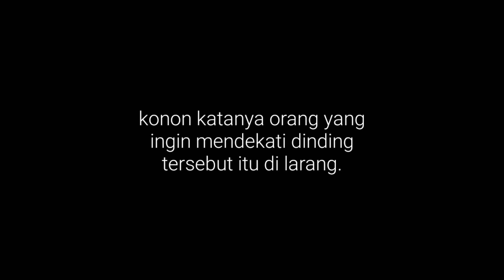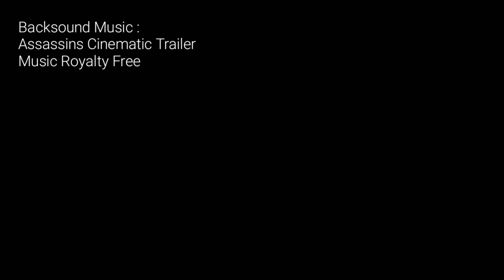Attack On Titan Versi Mobile Legends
MobileLegends Versi attack on titan

Aplikasi editing :
KineMaster

Inspiration:
Remake and Edit By Ender Güney
About using the music: Müzik Kullanım Hakkında

- officialnzy